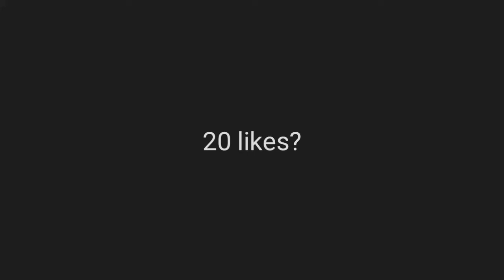IKOY FF FREEFIRE drag headshot gameplay shotgun/mp40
NICKNAME - IKOY FF❤

COUNTRY - PHILIPPINES🇵🇭

CELLULAR - SAMSUNG J7 PRO

SATISFACTORY🔥

freefire freefireheashots
Freefireankush freefirewiteff pro player ,noob to pro hacker vs proplayer noob vs hacker vs proplayer King og shotgun king of awm king of pistol ez headshot proplayer in bangladesh proplayer in india